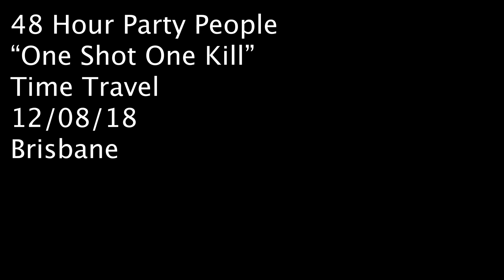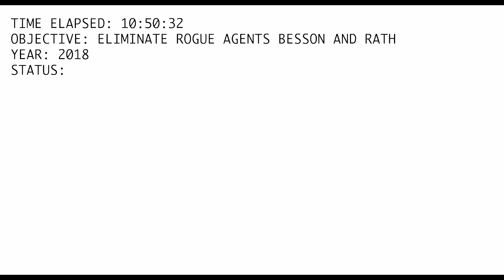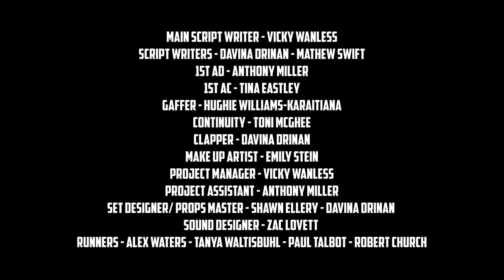One Shot One Kill - Short Film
This was made for the 48hr competition. 48hrs to make a short film. Friday night you get given a genre, character/occupations, prop and a line, you then make up a story, Saturday you shoot it and Sunday you edit everything an upload by 6pm. We got Time Travel as genre, prop was a toy car, character was Mara (the boss) and the line was "I just can't wait any longer" enjoy.